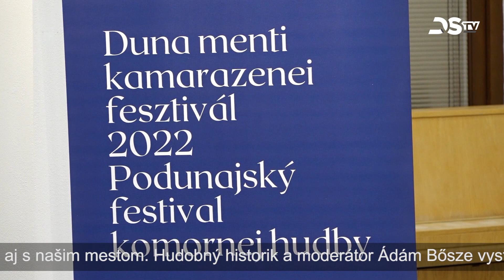Programová ponuka – 17. 8. 2023